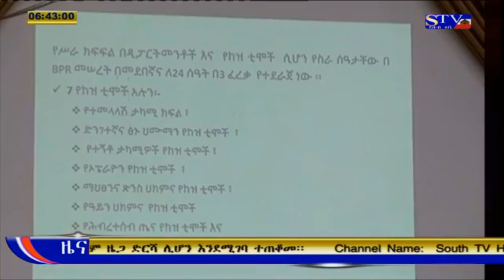ከአገልግሎት አሰጣጥ ጋር ተያይዞ የሚከሰቱ የአሰራር ክፍተቶችን ለመፍታት እየሰራ መሆኑን የወላይታ ሶዶ ዩኒቨርስቲ ቲቺንግ ሪፈራል ሆስፒታል አስታወቀ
ዘጋቢ፡ በቀለች ጌቾ - ከዋካ ቅርንጫፍ